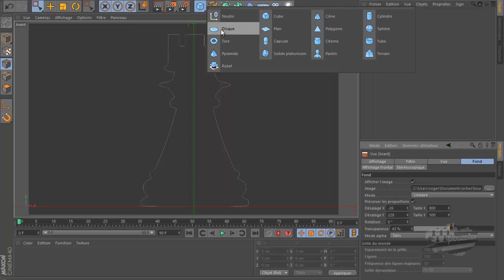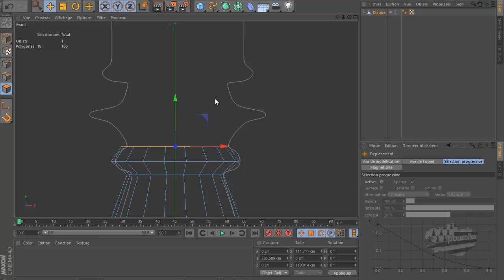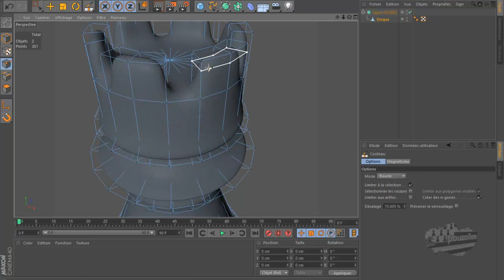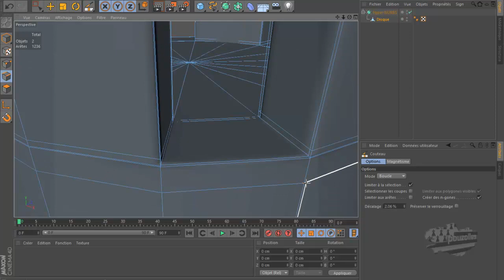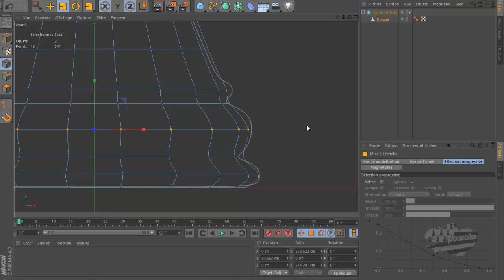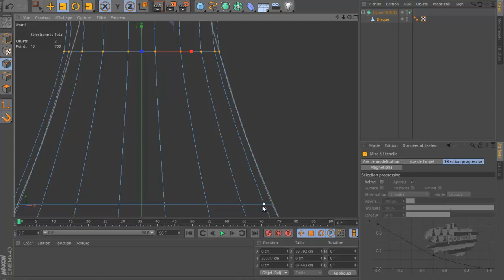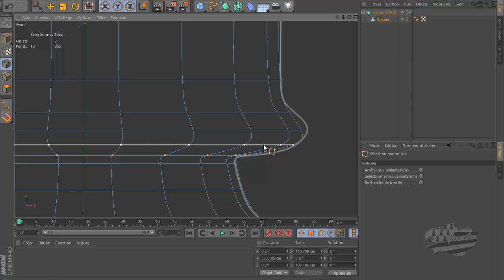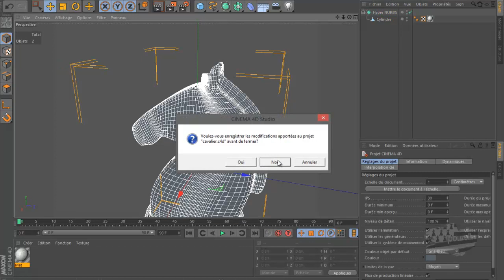tuto c4d modelisation d'un échiquier la tour